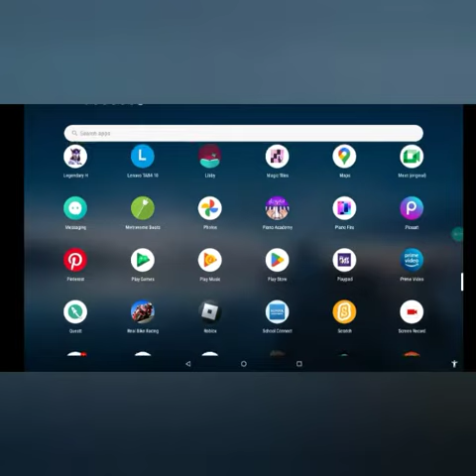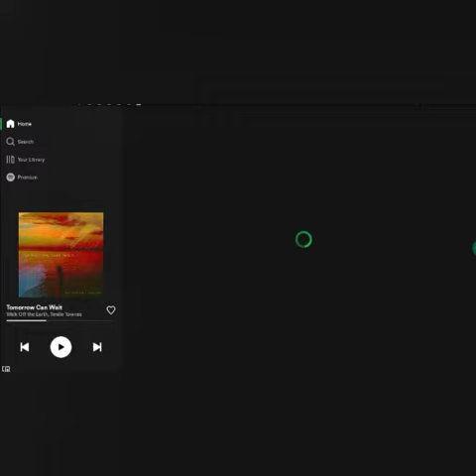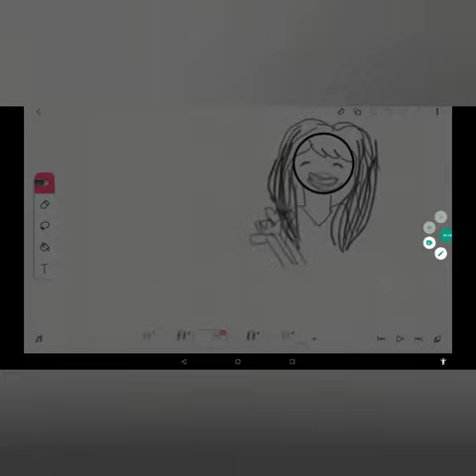life line of my tab(*non sponsored*)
hey guys...
hope ull doing grt...
like and sub if u relate to the video..
see ull in the next video

Musician: LAB HITS-Felix Manzi